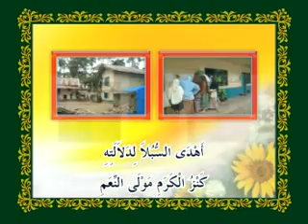08.Dala'il Alkhairat Mudi Mesra Samalanga - Qasidah Haiyah.mp4